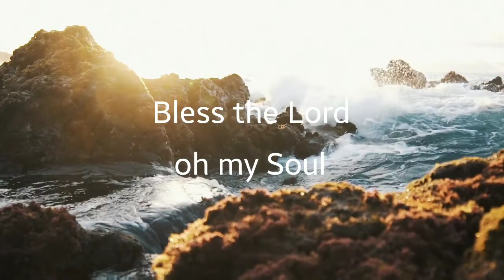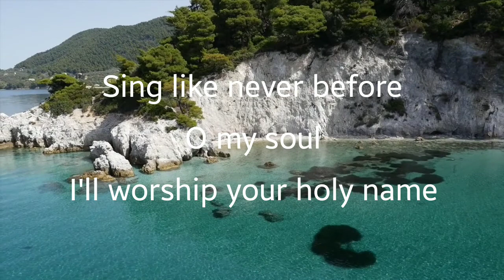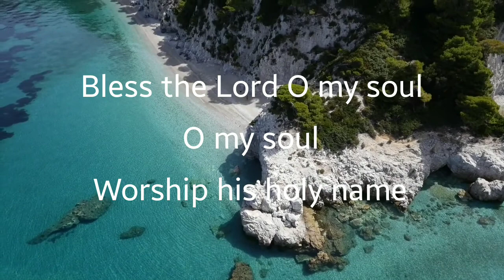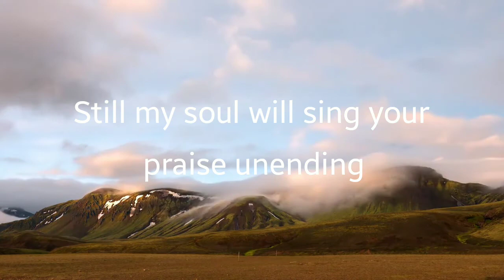Christian Worship Song-Bless the Lord O My Soul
Please click on the below link to watch...

This video is created for worshiping our Lord Jesus Christ.

Christian Worship Song
Living Music
famous song
popular worship song